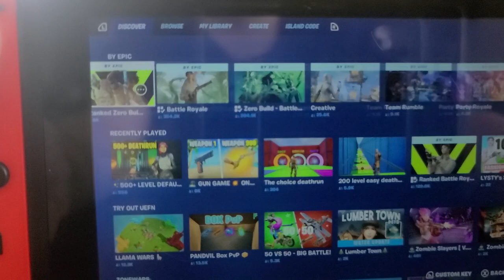July 1, 2023